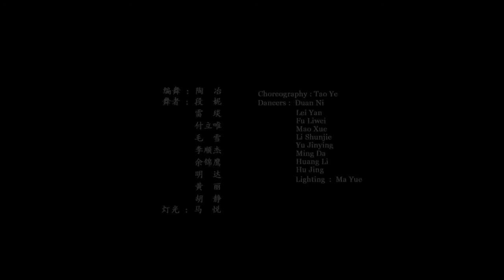Tao Dance Theater - 2015 // Now Dance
"Танцевальный Клондайк" представляет:
Церемония открытия Международного соревнования Балета и Хореографии 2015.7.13